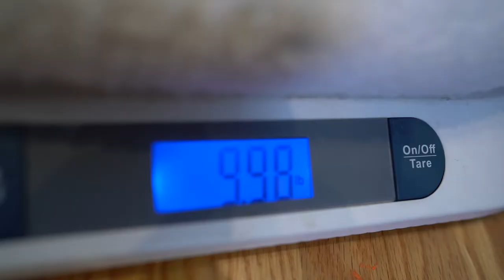Calm & Cozy Cat Wrap Introduction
Invented by a vet, the Calm Cozy Cat Wrap keeps cats calm and snug during veterinary exams.  Openings allow access for blood draws, urine samples, blood pressure checks, nail trimming and more.